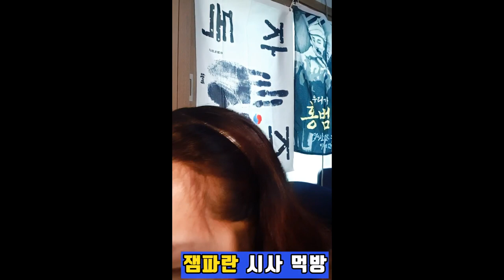💙💙💙삼계탕 먹방, 국힘 + 민주당 부산시당 총선 전략 제시!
삼계탕 먹방, 국힘 + 일부 정치 페미 비판, 민주당 부산시당 총선 전략 제시!